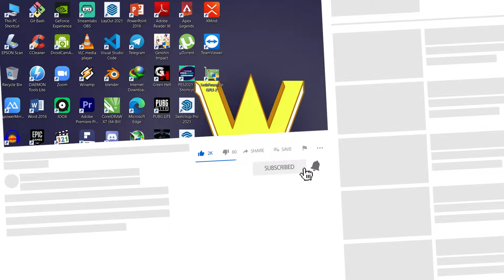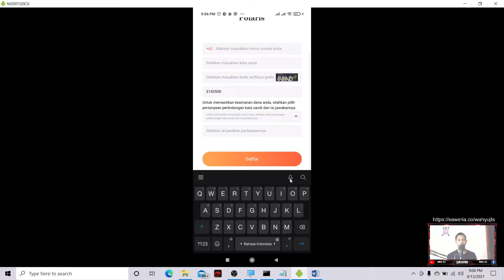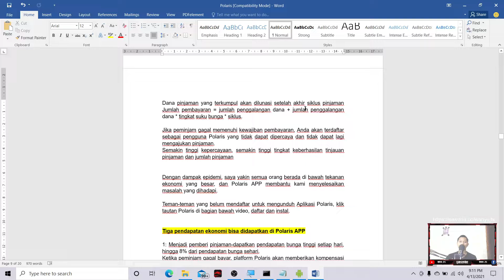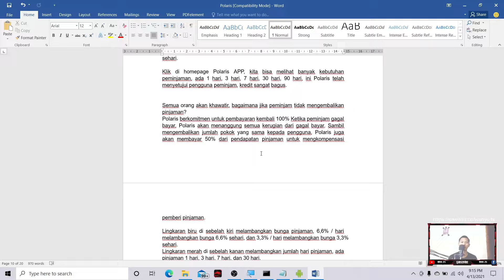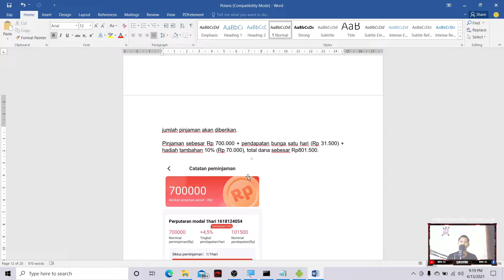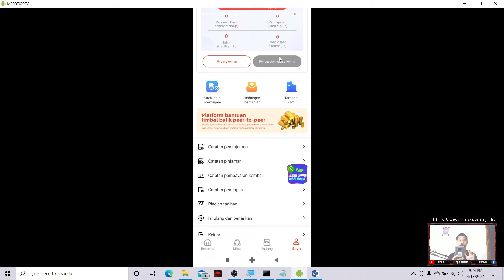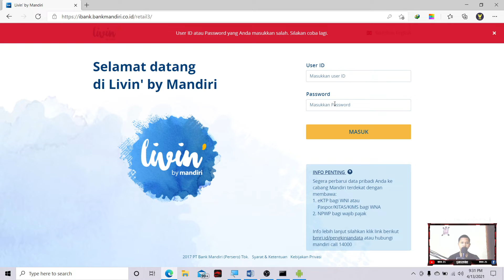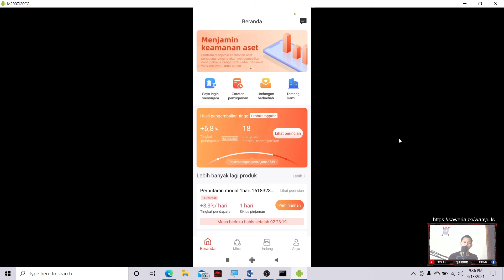Polaris Aplikasi Peminjaman Uang Online Tanpa Ribet Terbaru Sekaligus Penghasil Uang 2021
Halo semua balik lagi di channel WAHYU JTS
Pada video kali ini saya berbagi atau me-review Aplikasi Peminjaman Uang Online Tanpa Ribet dan Sekaligus Aplikasi Penghasil Uang guys Terbaru 2021, Untuk Link Pendaftaran Dan Download Aplikasinya Disini
 jadi bagaimana guys teman - teman semualah yang bisa menilai aplikasi ini bagus tidaknya dan cocok tidaknya untuk teman - teman gunakan, jadi bagaimana menurut kalian tentang aplikasi ini..??
silahkan Komentar Dibawah ya guys .. oke guys Semoga video yang saya buat ini bermanfaat buat teman - teman di luar sana Terimakasih.
Follow social media WAHYU JTS
Grup Telegram Saling Sharing WAHYU JTS Buat Yang Mau Bertanya lebih lanjut 💬

Endorse & Kerjasama Chanel YouTube WAHYU JTS  CP WahyuJTS : 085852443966 (WhatsApp Only)
Ingin Mendukung Channel? 🙂
👍 Beri video itu suka!
🔔 Bagikan Video ini dengan teman-teman Anda!
📥 Komentari di bawah untuk menunjukkan susuatu yang anda masih bingung :)